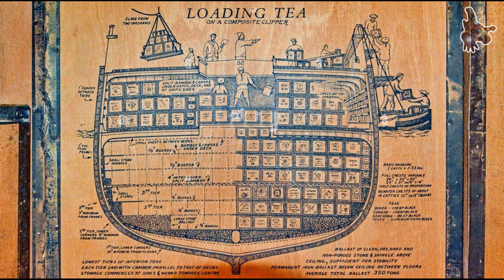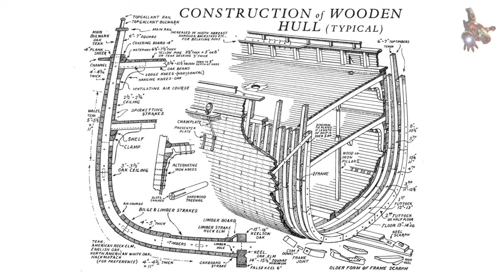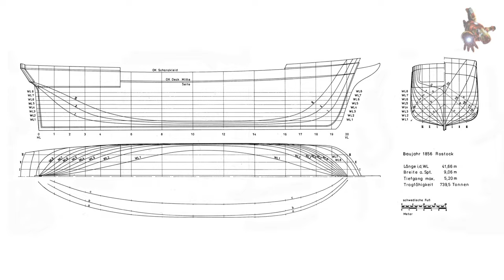Modellschiff ALT MECKLENBURG 1856 PLÄNE & FOTOS * SUPER ScaleModeling HEROES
Wenn Sie die Pläne für die ALT MECKLENBURG 1856 herunterladen möchten, erwägen Sie bitte, ein Sponsor dieses Kanals zu werden. Der Zugriff auf den Download aller Pläne für diesen Kanal über Google Drive steht Sponsoren in der COMMUNITY-Registerkarte zur Verfügung.

0:18 - Alt Mecklenburg 1856: Konstruktion, Bau und Stapellauf
1:29 - Die erste Reise des Clipper Alt Mecklenburg 1856
3:05 - Alt Mecklenburg 1856: Nutzung als Kriegsschiff
3:33 - Alt Mecklenburg 1856: PLÄNE
4:24 - Alt Mecklenburg 1856: Modellschiff

Der Clipper Alt Mecklenburg wurde 1856 in Kiel, Deutschland, gebaut. Er war einer der schnellsten Klipper seiner Zeit und stellte mehrere Geschwindigkeitsrekorde auf.

1856 unternahm der Alt Mecklenburg seine erste Reise von Shanghai nach London, wobei er eine Strecke von 16.000 Meilen in 81 Tagen zurücklegte. Dies war zehn Tage schneller als der vorherige Geschwindigkeitsrekord, der 1845 vom Clipper "Great Britain" aufgestellt worden war.

Nach seiner ersten Reise unternahm der Alt Mecklenburg noch mehrere Fahrten nach China, bevor er 1862 verkauft wurde. In den folgenden Jahren wurde das Schiff für verschiedene Zwecke eingesetzt, darunter den Transport von Fracht, Passagieren und sogar Kriegsgefangenen.

1864 wurde der Alt Mecklenburg von der britischen Marine gekapert und als Kriegsschiff im Amerikanischen Bürgerkrieg eingesetzt. Das Schiff nahm an mehreren Schlachten teil, darunter der Schlacht von Fort Fisher.

Nach dem Ende des Krieges wurde der Alt Mecklenburg nach Deutschland zurückgebracht und bis 1882 für den Güterverkehr eingesetzt. Anschließend wurde er verschrottet und zerlegt.

Wichtige Punkte:
- Erbaut 1856 in Kiel, Deutschland
- Einer der schnellsten Klipper seiner Zeit
- Erstellte mehrere Geschwindigkeitsrekorde
- Nahm an mehreren Schlachten im Amerikanischen Bürgerkrieg teil
- 1882 verschrottet

Der Clipper Alt Mecklenburg war einer der erfolgreichsten Klipper seiner Zeit. Er hatte einen bedeutenden Einfluss auf die Entwicklung des Welthandels und spielte eine wichtige Rolle im Amerikanischen Bürgerkrieg.

Hier sind einige der wichtigsten Merkmale des Clipper Alt Mecklenburg:
-  Baujahr: 1856
-  Bauort: Stralsund, Deutschland
-  Verdrängung: 1200 Tonnen
-  Rumpf: Eichenholz
-  Länge: 80 Meter
-  Breite: 10 Meter
-  Tiefgang: 7 Meter
-  Masten: vier
-  Segel: Fläche 3000 Quadratmeter
Bau:
- Werft: "August Bolten", Stralsund, Deutschland
- Dauer: etwa zwei Jahre
- Stapellauf: 20. August 1856
Stapellauf:
- Anwesende: Tausende Menschen, darunter der preußische Finanzminister Friedrich von Bülow
- Ziel: Transport von Tee aus China nach Europa

Schiffszeichnungen - Alt Mecklenburg 1856
Genieß es!